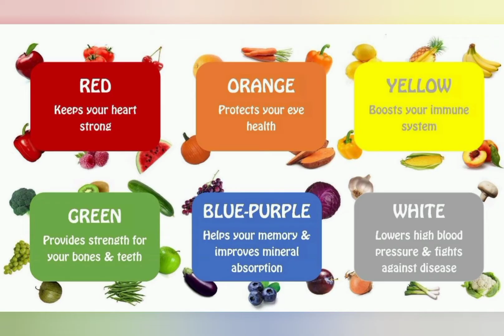Rainbow diet ரெயின்போ டயட் டிப்ஸ் diet health nature support 👈